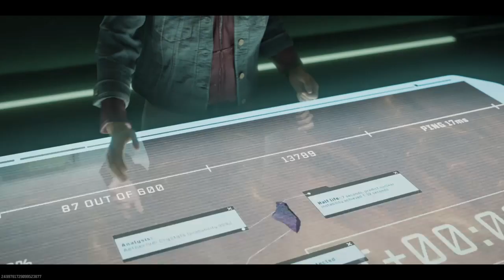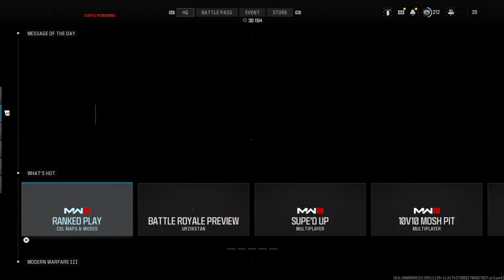Call of Duty® MWZ Act 2 Finale Shepherd Mission